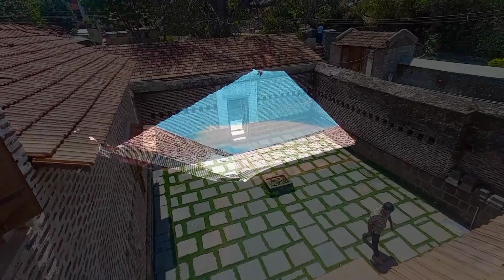पहा पेशवे कालीन वाड्याची आतून रचना कशी आहे !😧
📌ABOUT ME :

Hey, I am Atharv. You will see Forts, Famous Palaces, Shooting Locations, Historical Caves, Temples, Religious Sites, Trekking, Adventure, and many more on this channel.

सातारा जिल्ह्यातील किल्ले / निसर्ग पर्यटन स्थळे /साताऱ्यातील ऐतिहासिक स्थळे / Vlog /Marathi vlog / Travle vlog marathi /ट्रॅव्हल ब्लॉग मराठी / Firaste vha /फिरस्ते व्हा /Firste vha / इतिहास /Fort in satara /किल्ला

✓सातारा जिल्ह्यातील किल्ले
✓निसर्ग पर्यटन स्थळे
✓साताऱ्यातील ऐतिहासिक स्थळे
✓Vlog
✓Marathi vlog
✓Travle vlog marathi
✓ट्रॅव्हल ब्लॉग मराठी
✓Firaste vha
✓फिरस्ते व्हा
✓Firste vha
✓इतिहास
✓Fort in marathi
✓किल्ला इन मराठी
√menavli wada
√menavli wada wai
√nana fadanvis wada wai
√wai historical places
√historical place in wai
√मेणवली वाडा
√मेणवली वाडा वाई
√नाना फडणवीस वाडा वाई
√ऐतिहासिक स्थळे वाई
√वाईतील ऐतिहासिक स्थळे